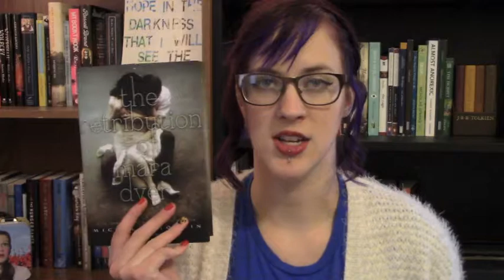The Grinch Book Tag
Questions:
1. Half of the lights on the Christmas tree are burnt out : Name a book/series/character that started out good but then went downhill
2. Annoying Great Aunt Sally who will not leave you alone : Name a book that you didn't enjoy, but everyone else seems to love so it never goes away
3. Your pets keep knocking over the Christmas decoration : Name a character that kept messing things up for everyone else (can't pick a villain!)
4. You hear your parents putting out the presents and learn Santa isn't real: Name a book you were spoiled for
5. It's freezing outside: Name a main character you just couldn't connect with
6. Mariah Carey's 'All I Want for Christmas is You' and it's giving you anti-romantic feelings : Name a couple you couldn't stand
7. That scratchy homemade wool sweater you got for Christmas years ago but won't get rid of : show some books that have been sitting on your shelves for a while, and you aren't motivated to read, but you don't have the heart to get rid of
8. Grandma Got Runover by a Reindeer: Name a character death you still are mad about (warn people for spoilers! You can also use TV or movie deaths)
9. The malls are overly crowded with holiday shoppers: Name a series that has too many books in it/went on too long
10. The Grinch : Name a main character you HATE (No villians again!)